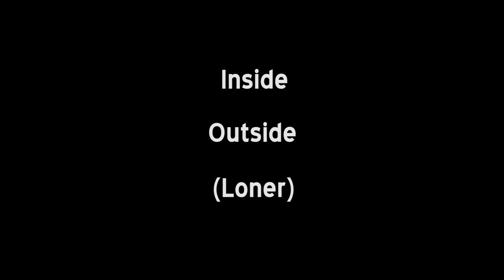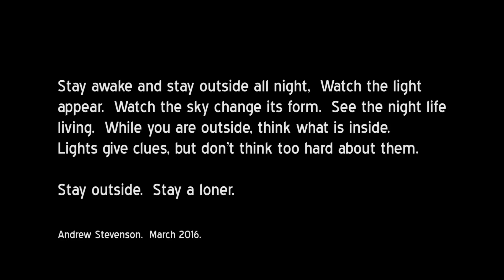Inside Outside Loner